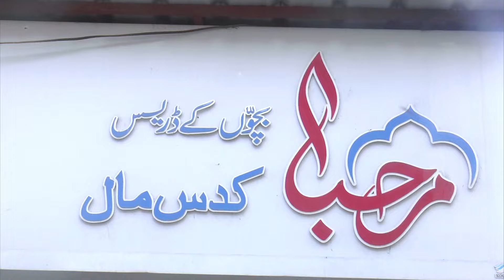Dayana Shiwar Me Lagi Bhayanak Aag | Malegaon Aag News | Malegaon Khadki Road Par Lagi Aag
1)
2)
3)
3)
4)
5)
6)
7)
8)
9)
10)
11)
12)
13)
14)
15)
16)